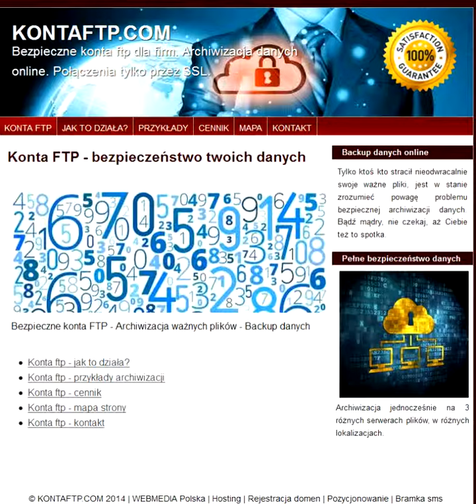Jakie konta ftp?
co to są konta ftp?
jak kupić konta ftp?